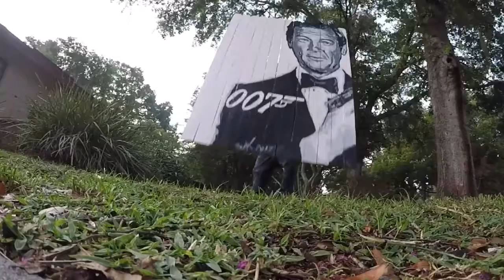Bond. James Bond. Tribute Art. Roger Moore.